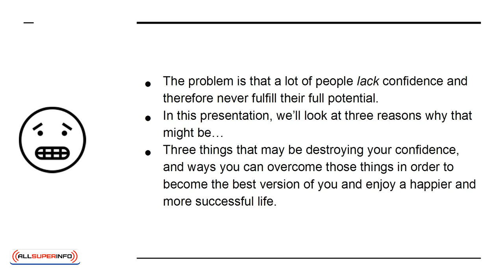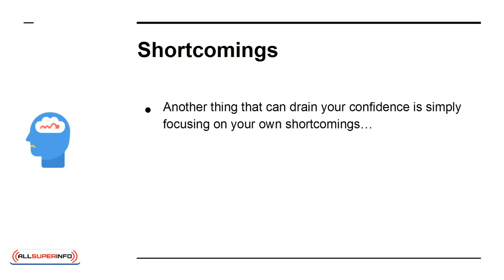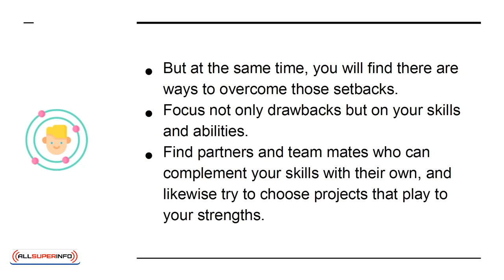02 3 Things That Are Training Your Confidence